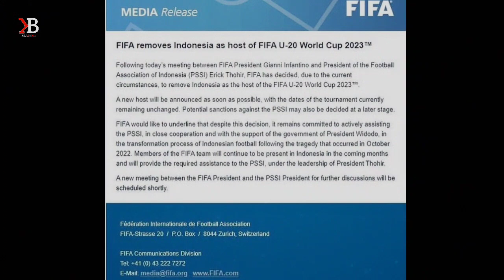🔴Karma Berlaku❗Peringatan Sangat Keras Gibran Untuk Ganjar Pranowo Setelah Harapan Indonesia Pupus!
🔴Karma Berlaku❗Peringatan Sangat Keras Gibran Untuk Ganjar Pranowo Setelah Nasib Indonesia Pupus!